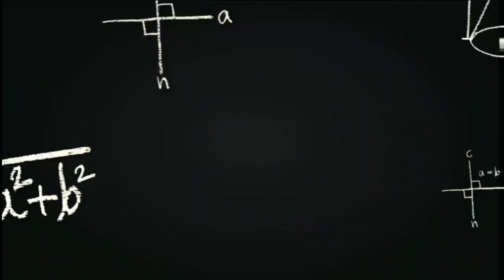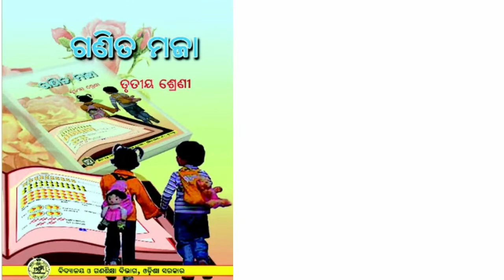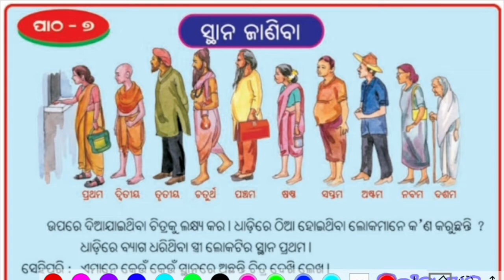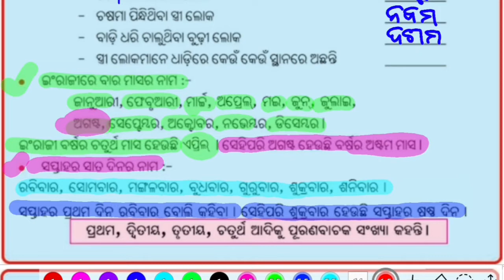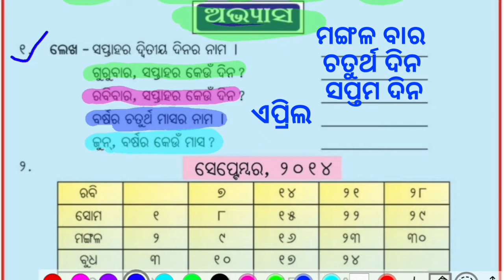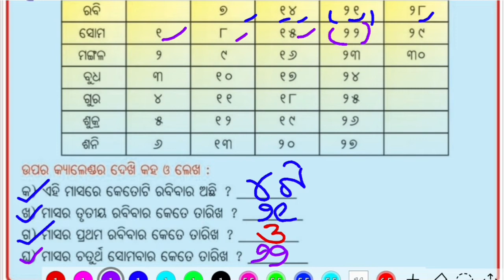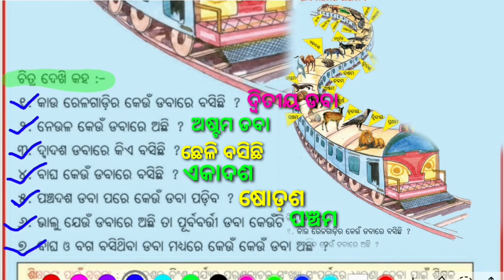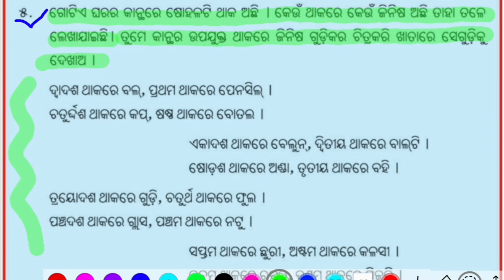class 3 math chapter 7 sthana janiba question answer odia medium Osepa